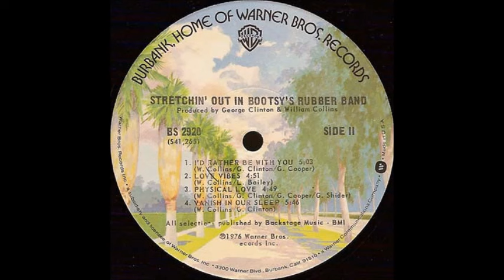Bootsy's Rubber Band - I'd Rather Be With You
Kev